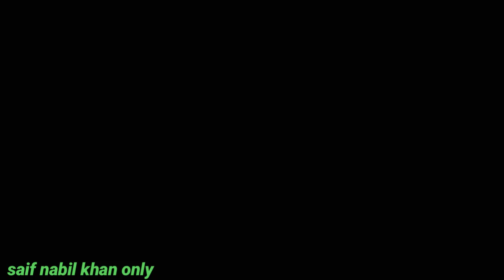gym motivation photo pose saif nabil khan only